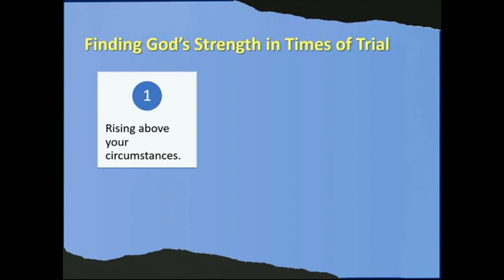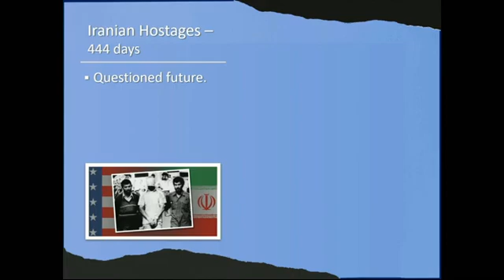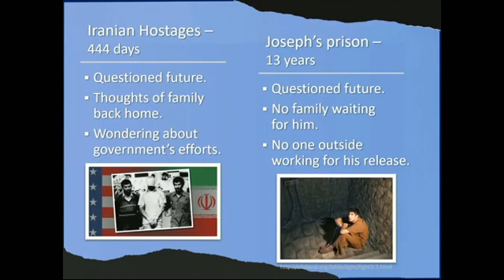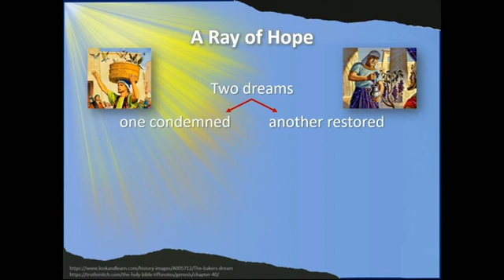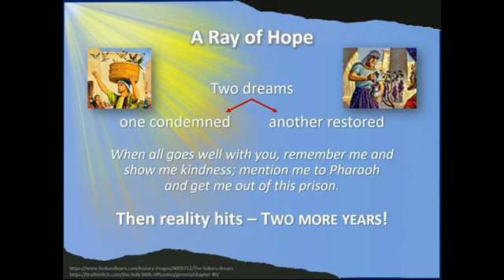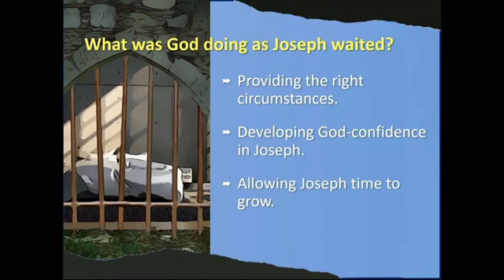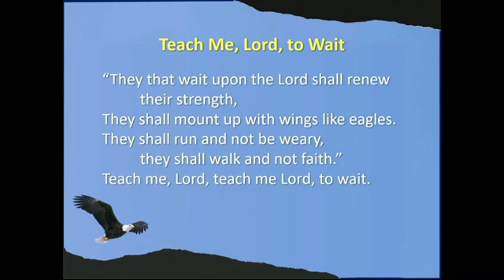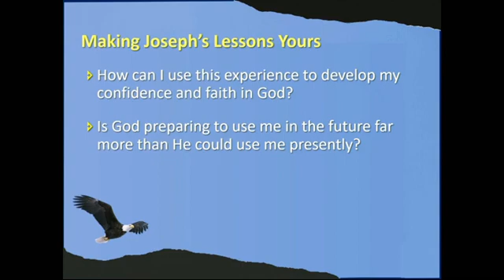2021-12-26 Joseph: God's Strength in Times of Trial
Lesson 4: "Joseph's Lesson in Waiting"
Presenter: Dewey Howard